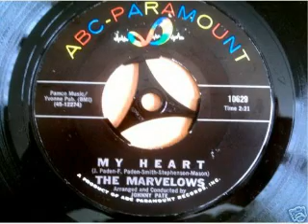Mighty Marvelows - Somethings Burning And Im So Confused